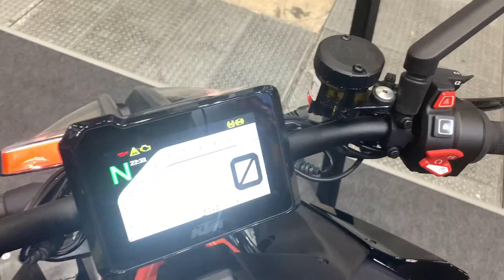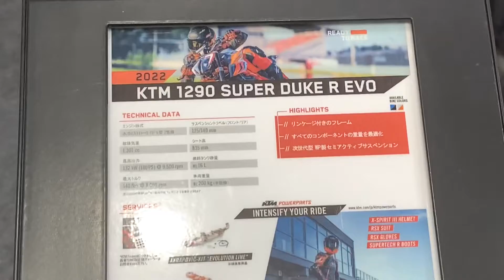2022 KTM 1290 Super Duke R EVO.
2022 KTM 1290 Super Duke R EVO. TMS 2022